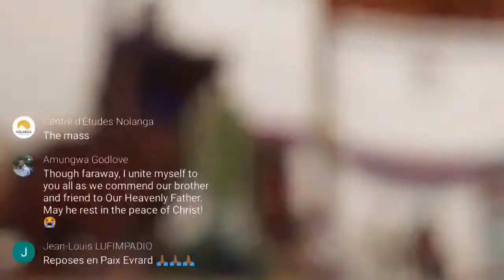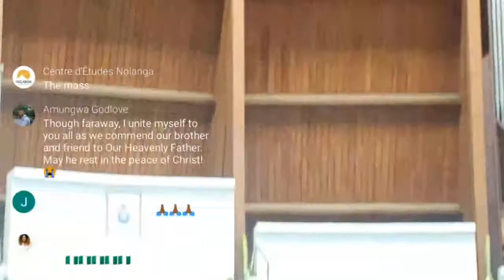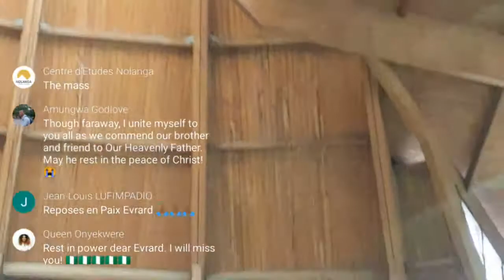Funérailles de Dr. Nguidjoe Evrard Marcel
Funeral Mass of Dr. Evrard.